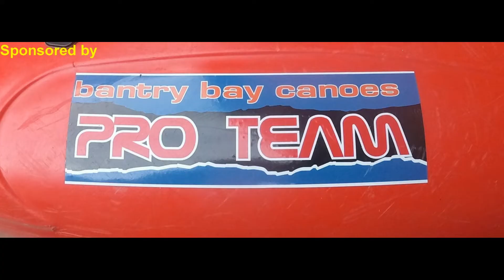kilmakillogue to ardgroom spit